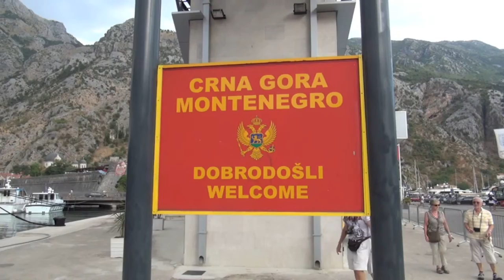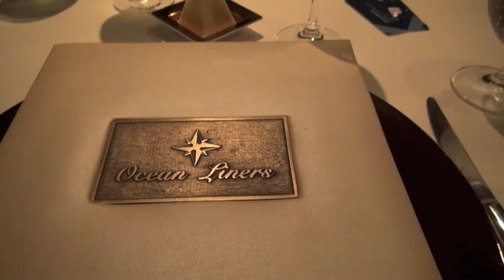Hugo & Bas Celebrity Constellation 2015